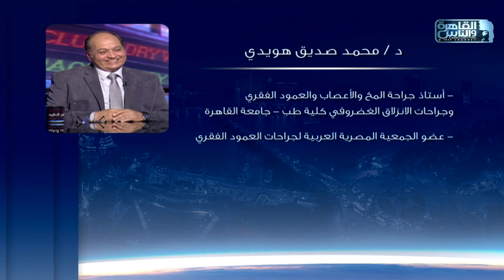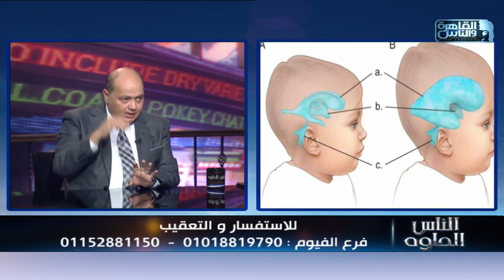الناس الحلوة | كل ما تريد معرفته عن اورام المخ مع دكتور محمد صديق هويدي